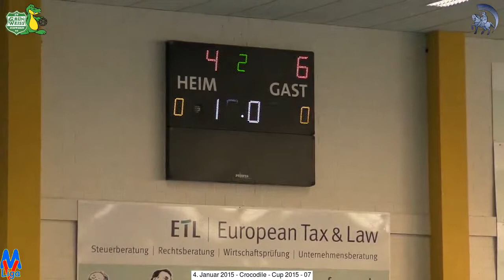Spiel 07 GW I - RHC